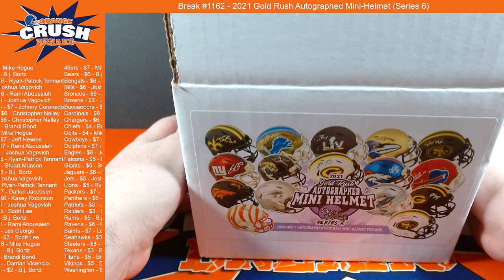2021 Gold Rush Autographed Specialty Mini-Helmet (Series 6) [FB BREAK #1162]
2021 Gold Rush Autographed Specialty Mini-Helmet (Series 6) on our Facebook Group